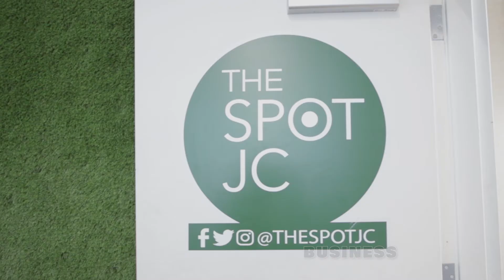Expression Foday Koroma Jahmir Wiggs SPOT JC FOUNDATION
Expression